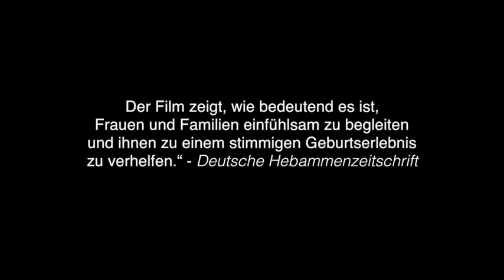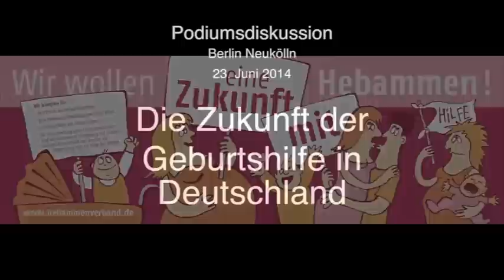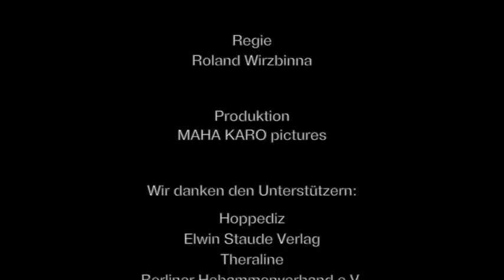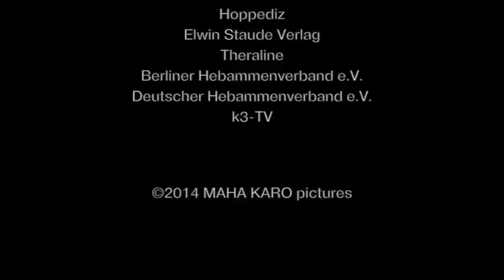Podiumsdiskussion "Die Zukunft der Geburtshilfe in Deutschland"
Hochgeladen am 04.09.14 / Veröffentlicht am 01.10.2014! Wird es in Zukunft noch Hebammen geben? Wie sieht die zukünftige Arbeit der Hebammen aus? Bleibt das freie Wahlrecht über die Geburt des Babys (Art und Ort) einer werdenden Mutter bestehen? Was bedeuten die vielen Schließungen der Geburtshäuser und der kleineren Geburtsstationen in den Kliniken für die zukünftig Gebärenden? Folgende Gäste waren anwesend.

Die Podiumsgäste: (in alphabetischer Reihenfolge)

- Prof. Dr. med. Abou-Dakn
- Dr. Christine Bruhn
- Katharina Jeschke
- Heinrike Pfohl
- Julia Richter
- Kordula Schulz-Asche

Durch den Abend führte die Moderatorin
Shelly Kupferberg.